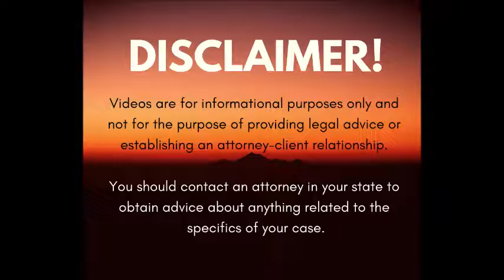Attorney Katie Mulligan Criminal Defense Lawyer Fraternity Sorority Spring Break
In this video is Boston criminal lawyer, Katie Mulligan, gives a few pointers for all of you College Kids heading out for Spring Break.

1. MEMORIZE IMPORTANT PHONE NUMBERS

If you guys are up drinking, it’s Spring Break, you will probably going to be in a pretty sloppy state. If you even have your phone with you, if you are picked up by the cops, chances of them letting you actually use it to call people - maybe about 50/50. Some Police Departments do not allow you access to your property to make phone calls, so memorize the important phone numbers.  Mom, Dad, best friend – basically, anyone who can post bail money.

2. It’s Spring break .  You are probably drinking, maybe doing other stuffs – the drunker you get, the more stupid shit you do and the funnier you think it is but for the love of God, do not film it and stop taking photos of it. That is just going to memorialize the dumb drunk shit you are doing and that is going to come back and bite you hard later on.

Lastly and most importantly, my favorite!

3. DO NOT TALK TO THE COPS!

If they are questioning you about stuff, it is probably because they are looking at you for committed crime so just KEEP YOUR MOUTH SHUT. Do not give them any more than they already have but otherwise have fun, party! Spring break!